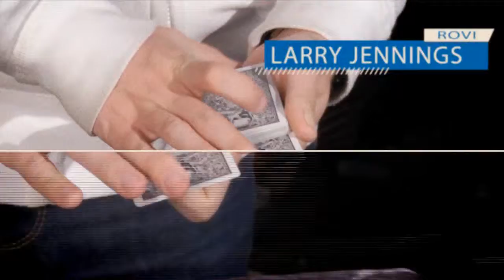The Controls Project by Big Blind Media - DVD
Being able to secretly control a spectator's chosen card to any position of the pack is an essential skill for EVERY magician. On 'The Controls Project' you'll learn 26 devastating and deceptive techniques, ranging from the simple to the sophisticated. These skills will leave you armed to covertly m... For More Details and Purchase,